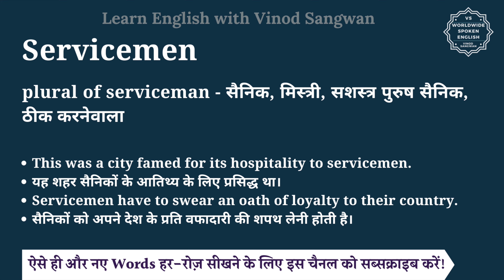Servicemen meaning in Hindi | Servicemen ka matlab kya hota hai | English vocabulary words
इस वीडियो में आप Servicemen का हिंदी में मतलब समझेंगे और साथ में Servicemen का pronunciation भी सीखेंगें यानि की आप Servicemen के अर्थ के साथ साथ ये भी सीखेंगें की Servicemen को कैसे बोले या Servicemen को बोलने का सही तरीका क्या है |

तो बस एक मिनट में सीखिए Servicemen को|
Let’s learn Hindi Meaning of Servicemen in detail.

Servicemen का हिंदी में अर्थ होता है
plural of serviceman - सैनिक, मिस्त्री, सशस्‍त्र पुरुष सैनिक, ठीक करनेवाला

Servicemen को इन उदाहरणों से और अच्छे से समझ सकते हैं
This was a city famed for its hospitality to servicemen.
यह शहर सैनिकों के आतिथ्य के लिए प्रसिद्ध था।
Servicemen have to swear an oath of loyalty to their country.
सैनिकों को अपने देश के प्रति वफादारी की शपथ लेनी होती है।